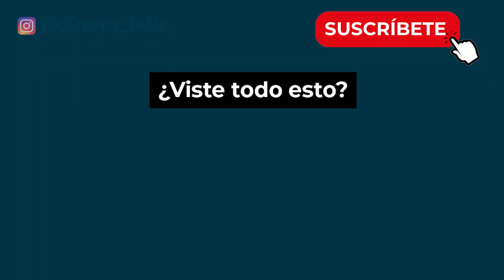Tarjeta de Credito LikeU Santander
SANTANDER, uno de los bancos más importantes, no quiere estar fuera del mercado por lo que está presentado un nuevo producto.

Su tarjeta de Crédito Likeu. La cual piensa competir contra las tarjetas de crédito con 0 anualidad, así como las fintech por ejemplo HEY BANCO y NUBANK, que han tomado mucha fuerza estos años.

En este video te mostramos esta tarjeta LikeU Santander, sus diferentes diseños, que representa cada uno; así como sus principales beneficios y comisiones.

*¿Cómo usar tu tarjeta de crédito? Fecha de CORTE, Fecha límite de PAGO, Intereses, Comisiones:

*La tarjeta de crédito con más BENEFICIOS

*Tarjeta de CRÉDITO para jóvenes

*¡Evita FRAUDES y ROBOS de tu tarjeta de crédito!

*Las MEJORES tarjetas SIN ANUALIDAD